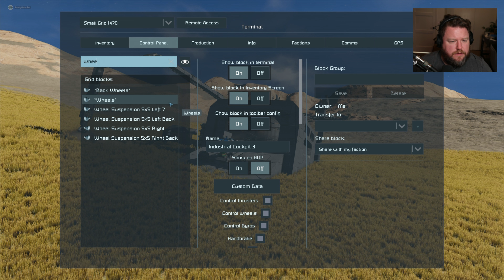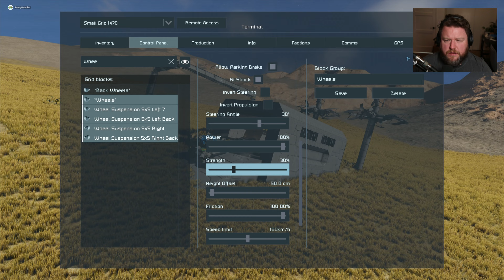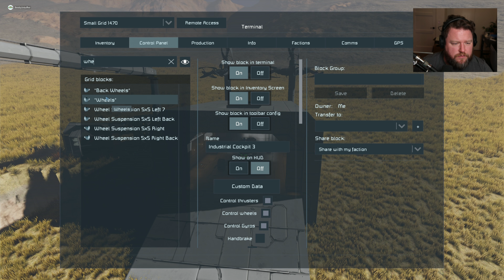Designing a radial mining rig without scripts or timers as a German Engineer - Space Engineers E12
In this video we are heading out to collect some more rare resources like silver and gold, craft higher level tools and replace our mining rig with a super simple radial mining rig without the use of any scripts or timer blocks.